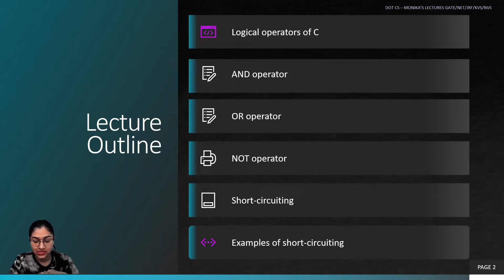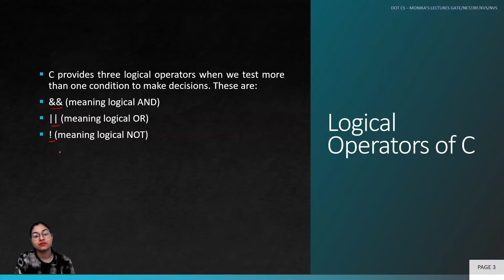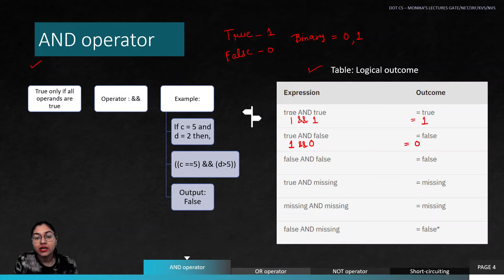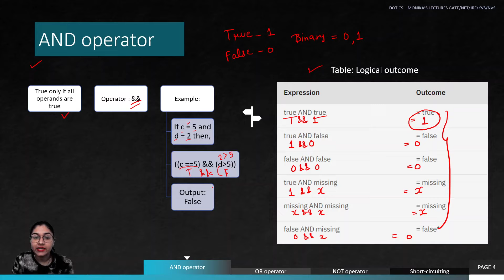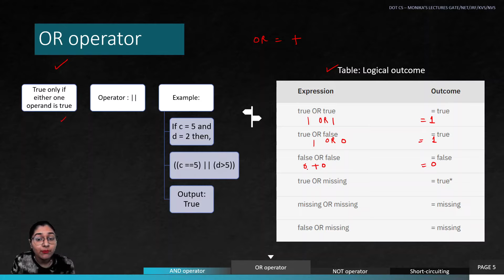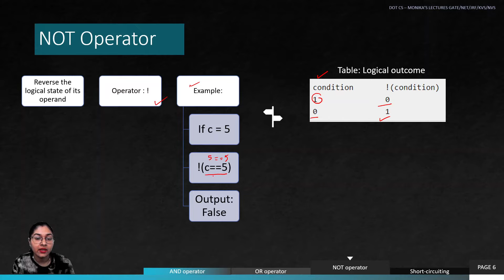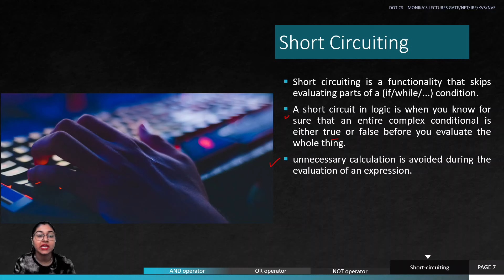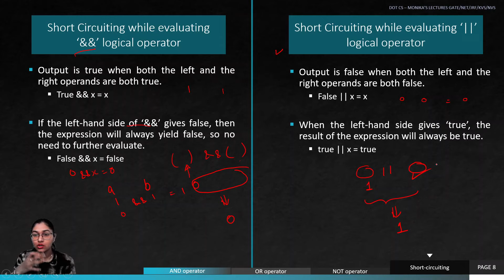Part 1 Logical operators and short circuiting in C language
In this video, we will learn about the basics of logical operators in C Language and we will see how the short circuiting works in logical operators